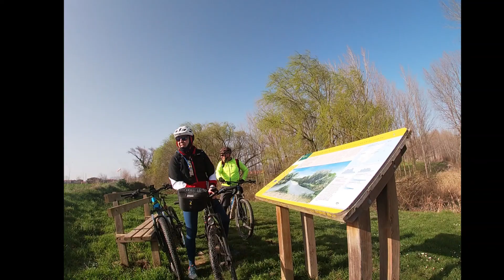video cascada ea